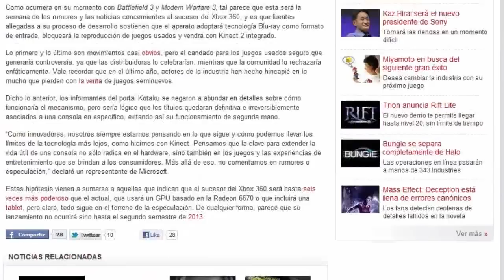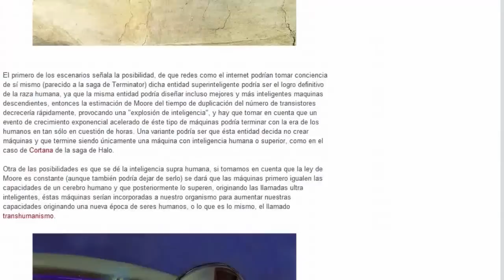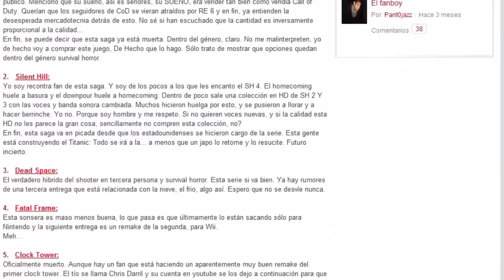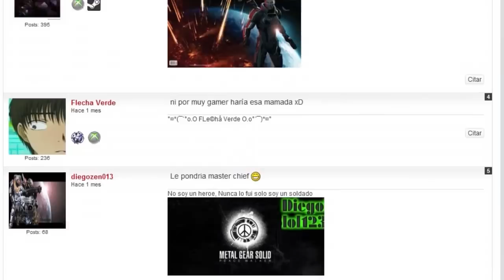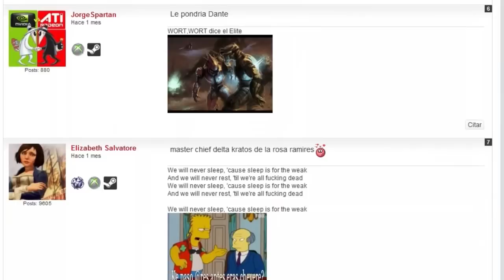Videoblog de la comunidad 66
Diario de los Muertos.